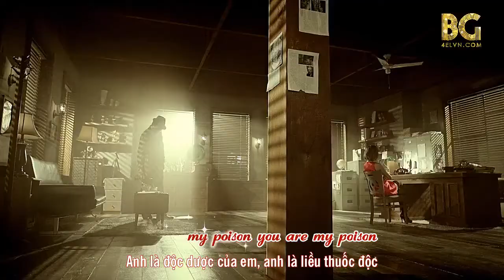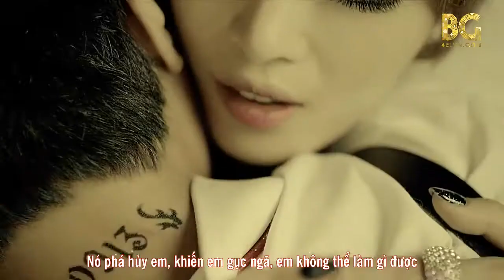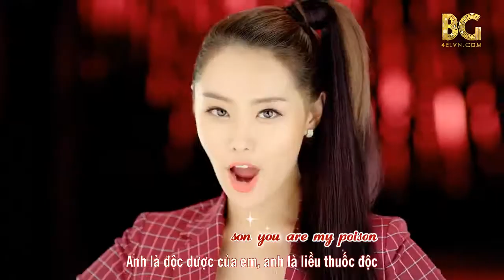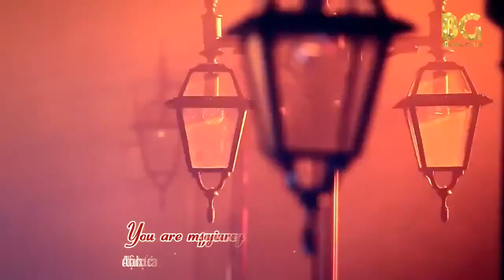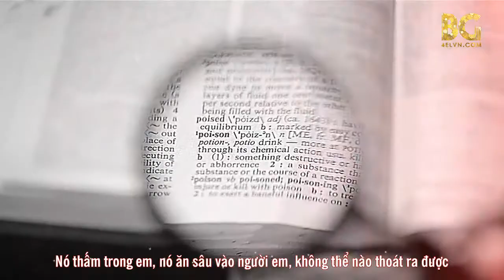[BG TEAM] [Vietsub] SECRET - Poison